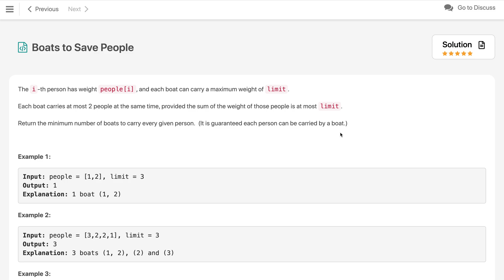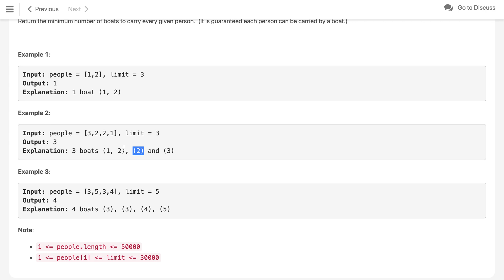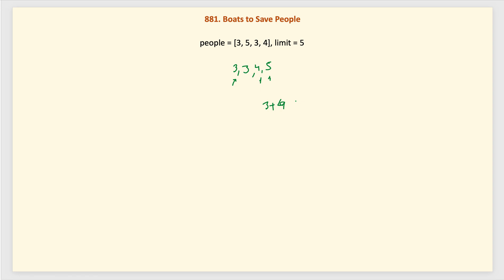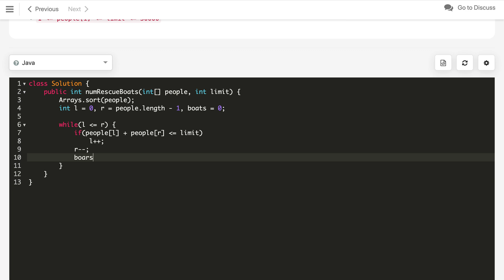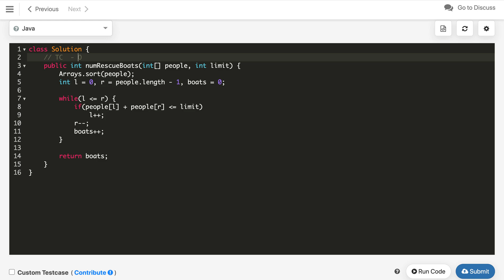Boats to Save People | LeetCode 881 | Greedy | Two Pointer